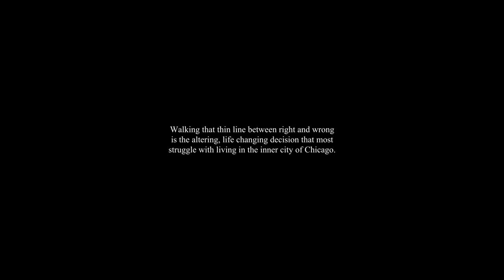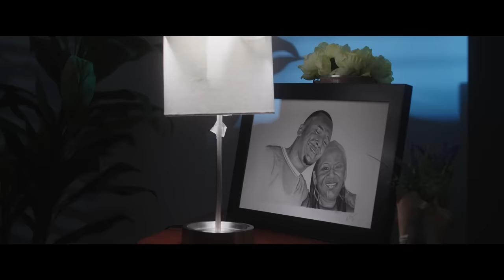LIL ZAY OSAMA PRESENTS: TRENCH BABY THE SERIES (Episode 1)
Watch Trench Baby: The Series (Episode 1)

Written and Directed by Clinton Ellis
Art Direction - ALLBLCK
Director of Photography- Cain Camacho
Camera operator- Clay Kerr
Gaffer - Mike Adeleke
Key grip - Justin king, Anthony Gosalawski
Editor - Lawrence Mahone
Sound - Andrew Ford, Dean D.
Sound Mixer - Olanrewaju Adewole
Score by - Travis Marsh
Darien - Lil Zay Osama
Forrest - Calvin Evans
Victim - Mitchell Stewart
EMT - Jessica Medrano

A KME GRP Film.

Presented By OTF Films.
Executive Producers
Lil Durk "Banks"
Devonte "DJ Bandz" Richmond
KME GRP .
Executive Producers
Kamau "KM" Brunson
Lea Marsh

Presented By Lil Zay Osama & KME GRP

Follow Lil Zay Osama